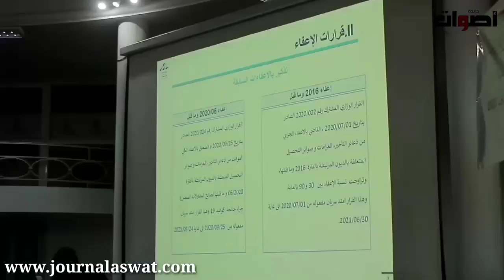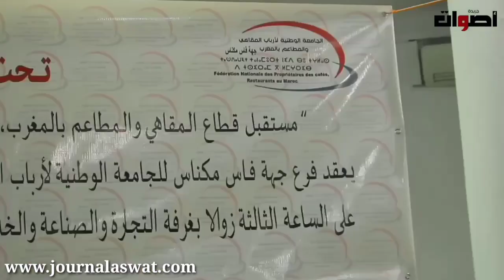أصحاب المقاهي والمطاعم يعقدون المؤتمر الأول بجهة فاس مكناس .... وغادي حاربو أصحاب المقاهي المتنقلة